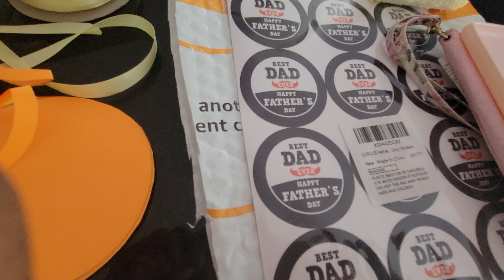Fathers day hand made gifts!!!learn and make for your father's💓💓💕